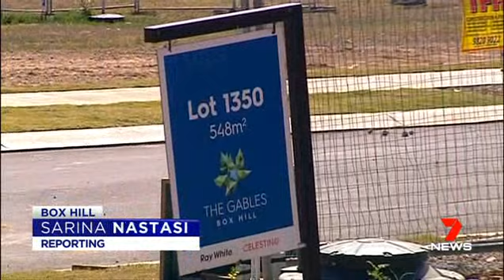Channel7News Nth Sth Rail Link 10 9 17